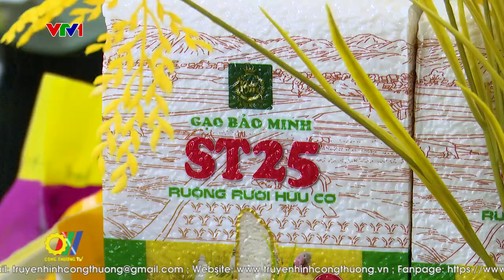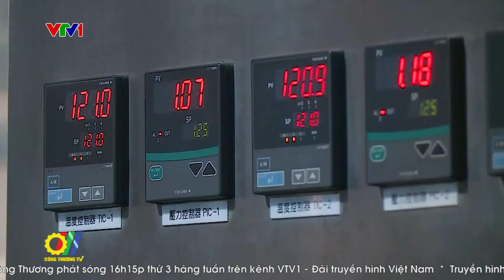Vai trò liên kết trong phát triển hàng Việt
Năm 2024 mặc dù chịu nhiều tác động từ thị trường thế giới, song Cuộc vận động “Người Việt Nam ưu tiên dùng hàng Việt Nam” tiếp tục được các cấp, các ngành, doanh nghiệp tích cực triển khai thực hiện hiệu quả. Từ sự lan tỏa của chương trình đã thúc đẩy sản xuất kinh doanh phát triển, tăng cường các mối liên kết trong tiêu thụ hàng Việt…